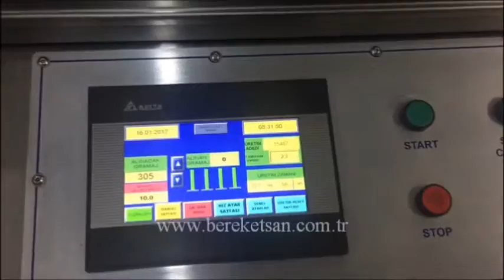Oda Parfümü Dolum ve Kapak Kapatma Hattı - Room Perfume Filling Cap Closing Line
Bereketsan Makina; dolum makineleri, kapak kapatma, etiketleme ve ambalajlama üzerine makineler üretmektedir. Bu video Oda Parfümü Dolum  ve Kapak Kapatma Hattı - Room Perfume Filling Cap Closing Line çalışma prensibi göstermek için Bereketsan Makina tarafından yayınlanmıştır. Makine ile ilgili diğer tüm detaylara internet sitemizden ulaşabilirsiniz